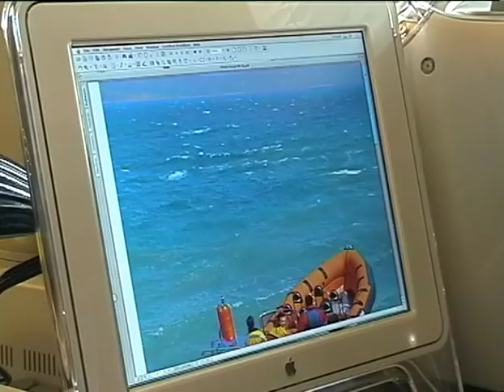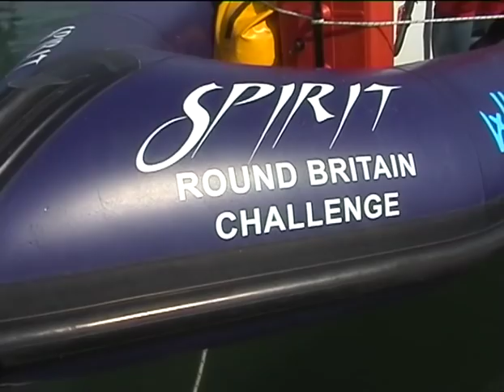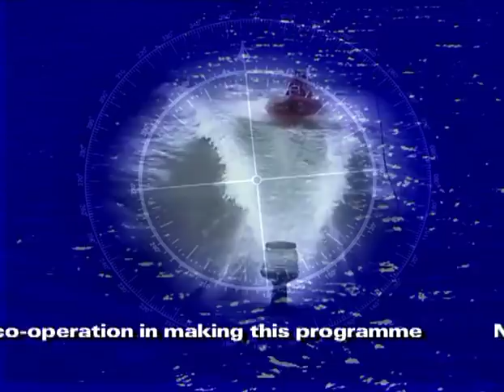'Small Boats, Big Seas' Round Britain RIB Challenge for 4-metre boats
The story of the 2001 RB4 Challenge, a circumnavigation of the British Isles in 4-metre RIBs.